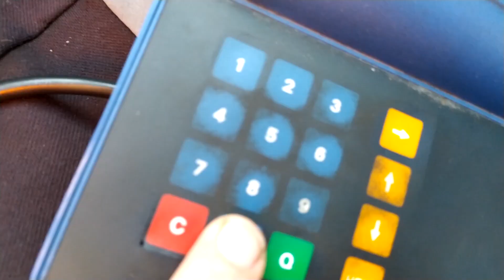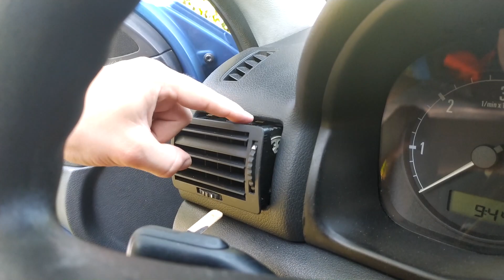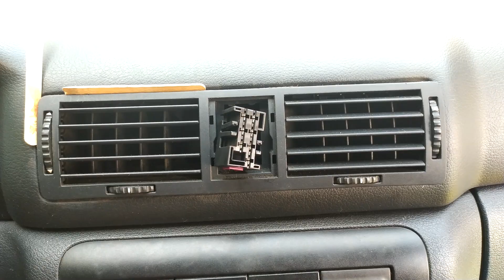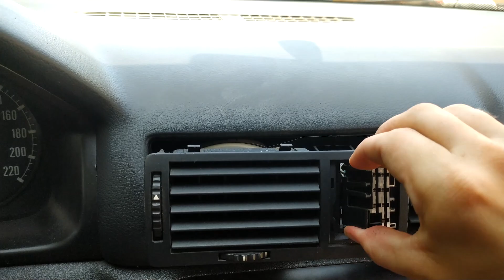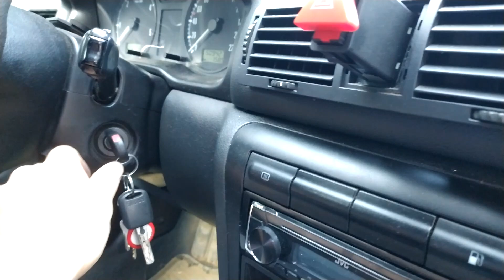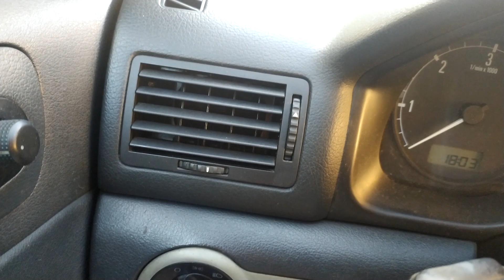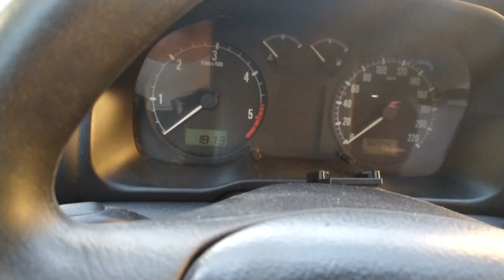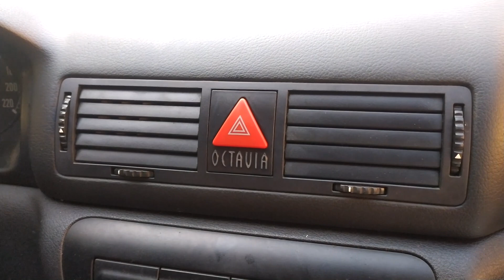Jedeme dál #7//Demontáž větracích mřížek// čištění//oprava lamel// ventilátor// výměna kabin. filtru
Jeden z diváků mě oslovil, abych zkusil natočit video s živým komentářem. Zde ho tedy máte 😄 . Video bylo náročné z hlediska zpracování (komentář a délka videa), proto trvalo delší dobu, než jsem jej dokončil.
           K demontáži mřížek vám nemohu dát jednoznačný návod, jak postupovat, protože jsem sám zjistil, že je každá mřížka individuální. Přesto se s vámi chci podělit alespoň o nějaké ty rady, které by mohly být užitečné.
          Ať už podle mé rady použijete dřívka, nebo si koupíte plastové páky k rozebírání, rozhodně si k tomu vezměte dva velké, ploché šroubováky.

          Nejdříve jsem vypáčil mřížky ven. U té prostřední bylo třeba vytáhnout ven spínač varovných světel. Následně jsem začal s demontáží přihrádky před spolujezdcem. Díky tomu jsem se dostal k ventilátoru, který je také občas potřeba vyčistit. U mě už byl před rokem měněn, proto zde nebylo ani zdaleka tolik prachu, co normálně. Taktéž jsem vyměnil po čištění kabinový filtr. Co se samotného čištění týče, zvolil jsem sprej, který vidíte ve videu. Připomínám, že to není reklama, ale ukázal jsem značku, jelikož to taky jeden z diváků dříve žádal. Pro údržbu vozu bez klimatizace, jako v mém případě byl naprosto dostačující. Pro vozy s klimatizací si to musíte bohužel vyzkoušet. Po vystříkání ventilace jsem vrátil zpět ventilátor a nechal jej zapnutý (v návodu si najdete svůj způsob). Abych nemusel mít nastartované auto, nechal jsem jej pak na nabíječce(hlídejte stav baterie, pokud to uděláte stejně). Mezitím jsem začal rozebírat mřížky a čistit je. U jedné z nich bylo potřeba opravit lamelu, která měla zlomený ovládací čep. Místo, kde byl čep jsem vyvrtal vrtákem o průměru 1mm. Díra musí být přesná, jinak se nebude lamela hýbat. Pak jsem ustřihnul kus špendlíku a vteřinovým lepidlem jej nalepil. Nechal jsem jej kousek delší a postupně jej zakracoval, dokud nepřestal drhnout o ovládací kolečko.
Doufám, že vám video pomohlo a budu se těšit u nějakého dalšího. V plánu je jich ještě hodně, ale nemám momentálně moc času na natáčení a střih. Můžu však říct, že jedno krátké bude z výměny spojky a možná silentbloků podvozku. Další budou z úpravy exteriéru (rs přestavba a LaK světla,...) a interiéru (tedy další projekty). Můžete se tedy těšit. Pokud chcete čerstvé novinky z mých prací, nezapomeňte se podívat na můj Instagram.